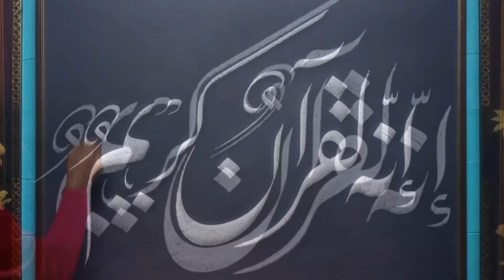Amazing handwriting arabiccalligraphy (QS: Al-Waqi'ah ayat 77) Khat Farisi.